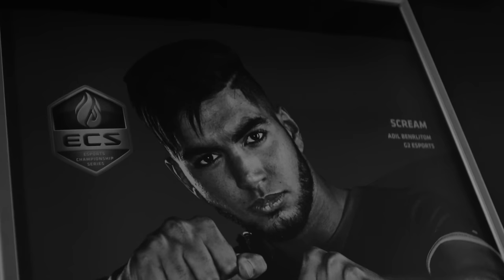All or Nothing - ECS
Go big or go home. 12:15 CET vs NiP